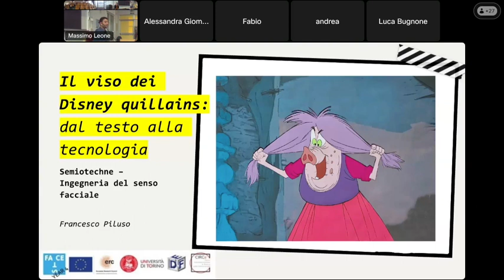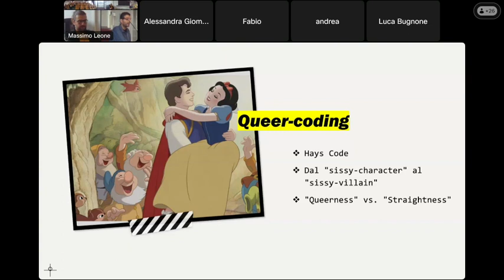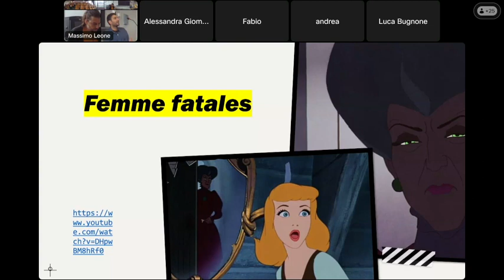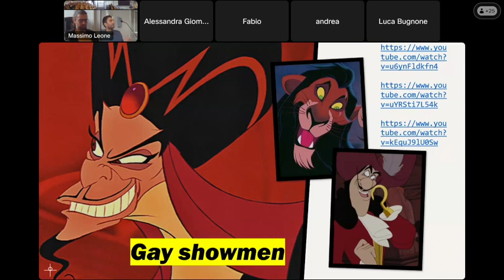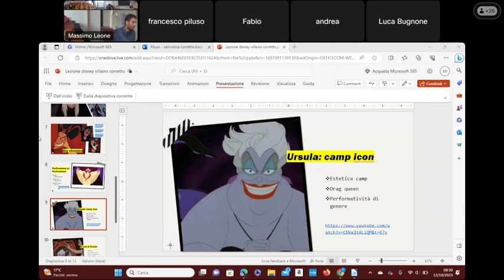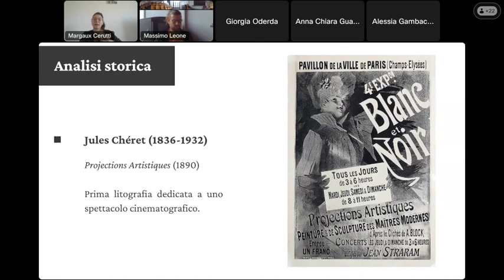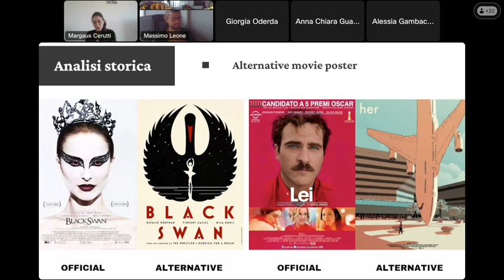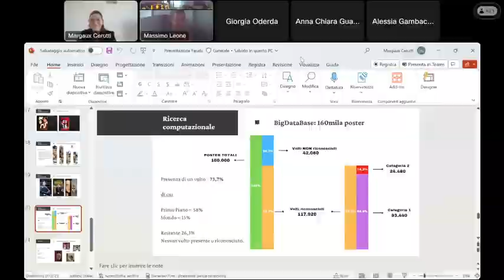Massimo LEONE 2023 - Fil. della Comunic. - "SEMIOTECHNE" – Margaux CERUTTI e Francesco PILUSO